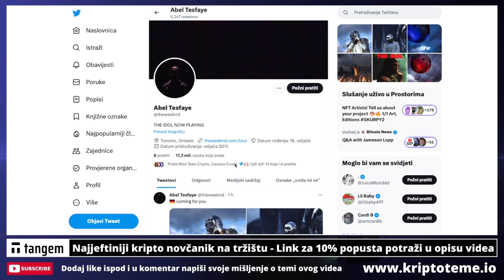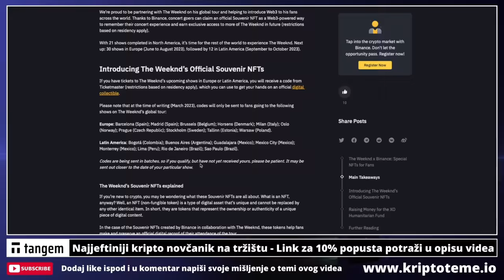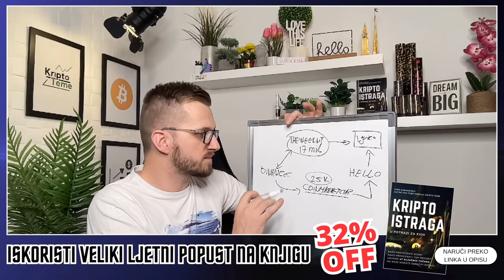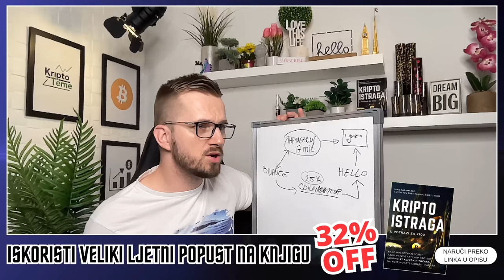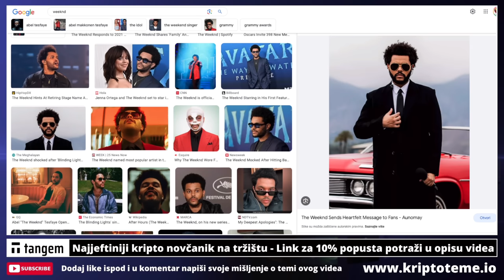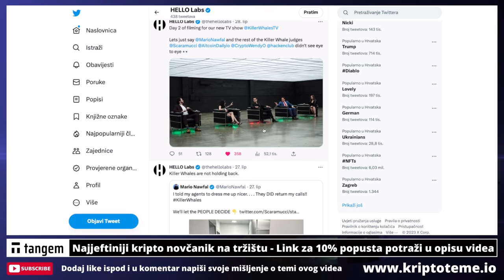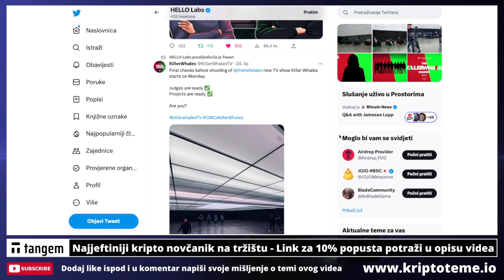IDE LI OVO X10 U BULL-U?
Kriptovalute za veliki skok?

KRIPTO TEME

KRIPTO LIVE
kripto teme cardano ada
BalkanCrypto zajednica raste iz dana u dan
kriptovalute hello token
kako kupiti hello token
investiranje u hello token
bitcoin ulaganje
kako kupiti kriptovalute
kriptovalute KRIPTOVALUTE
ulagači u kriptovalute manipulacije
uložiti novac u kriptovalute hello token
KRIPTOVALUTA hello token
Kripto tržište je rizično hello token
KRIPTO TEME ZA POČETNIKE
što su kriptovalute što je hello token
kriptovalute edukacija hello token
kriptovalute novosti
KRIPTOVALUTE live
KRIPTOVALUTE
kriptovalute hello token
kriptoteme.io
kriptovalute hello token